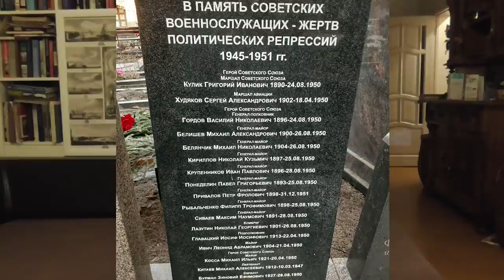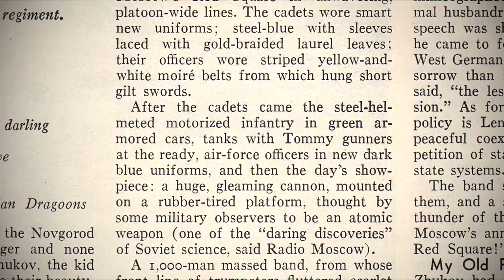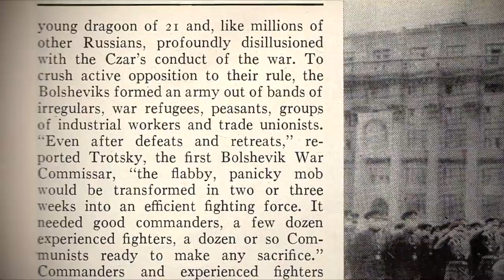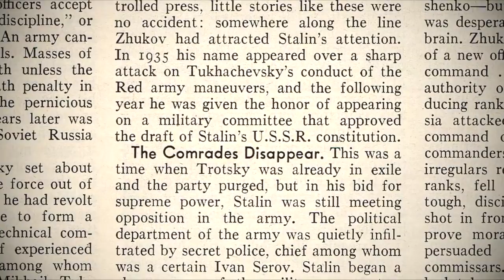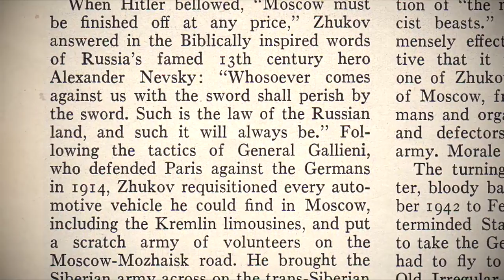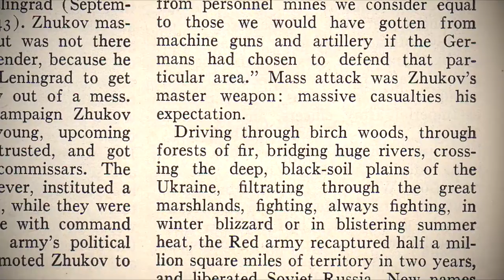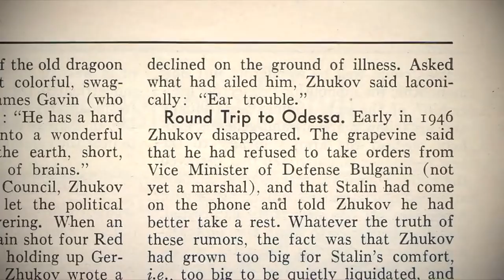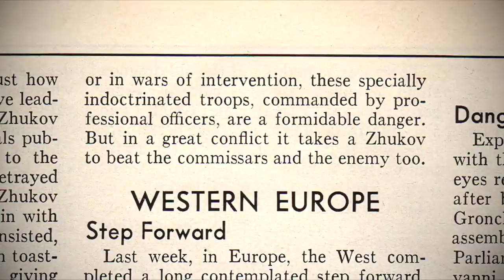РЧВ 180. США о годовщине победы: маршал Жуков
Группа экскурсий по Петербургу и Москве Сайт